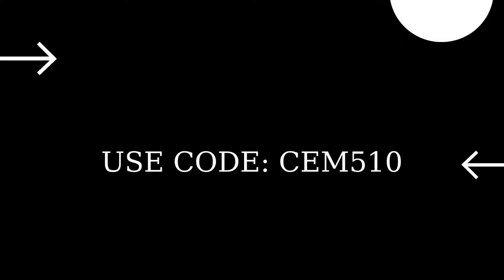10 Ekim 2021 Fortnite İçerik Mağazası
10 Ekim 2021 Fortnite İçerik Mağazası